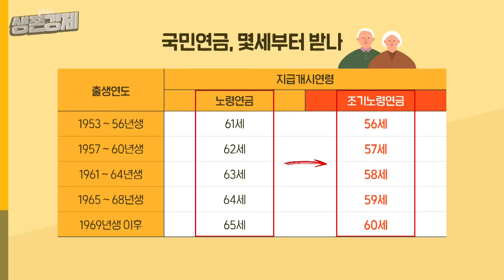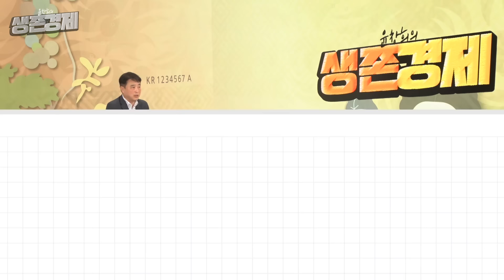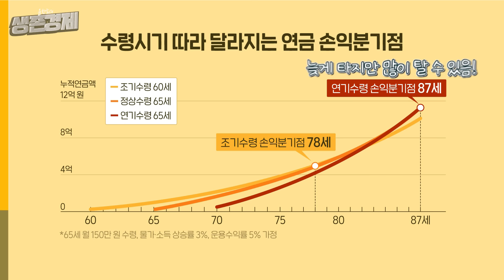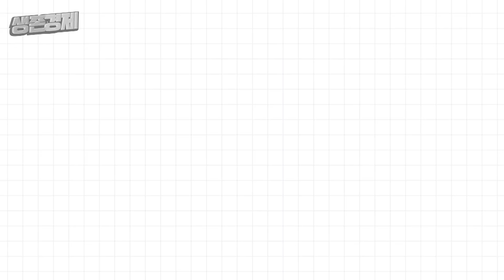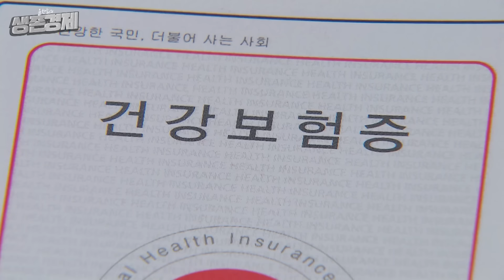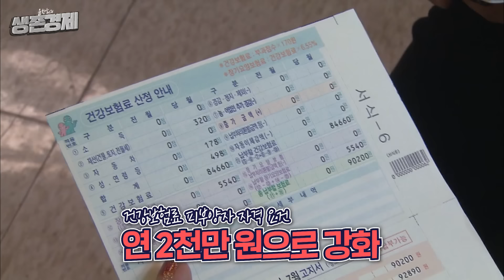□□세! 정확한 당신의 국민연금 조기수령 손익분기점을 찍어드립니다.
국민연금을 늦게 타는 연기연금, 한마디로 비추입니다.